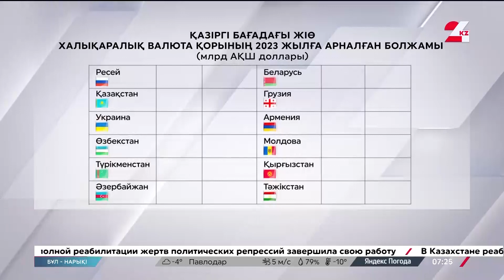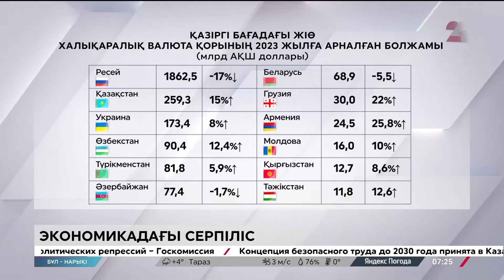Ел экономикасында оң серпіліс бар. Бұл – Нарық!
Биыл саладағы өсім 5 пайызға жуықтады.